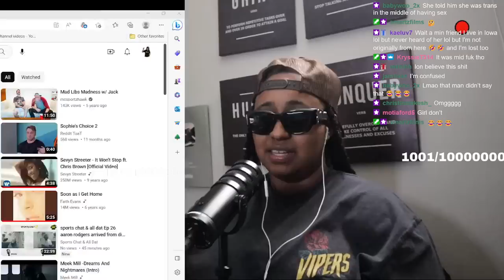Transgender Woman 3xpose Kevin Gates For Sucking Her P****